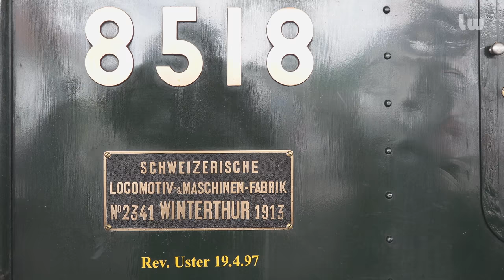Sony | Handycam® | FDR-AX700 - Steam Train Heritage Railway Hinwil-Bauma/Zurich/Switzerland 4K-UHD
The Steam Train Zürcher Oberland is a heritage railway in the Swiss canton of Zurich, between Hinwil and Bauma, with stations over a section of the former Uerikon to Bauma railway (UeBB).

Recorded with Sony FDR AX700 in 4K-UHD 25p 60 Mbps